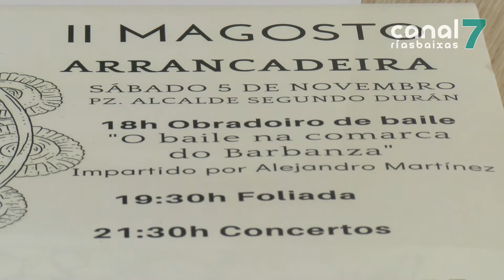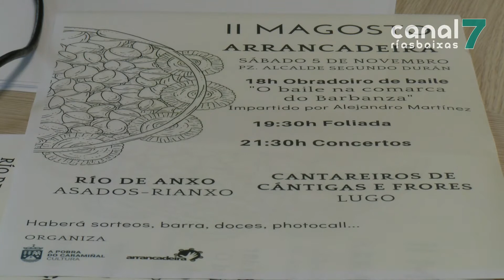Arrancadeira retoma a celebración do magosto popular na Pobra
O folclore e a tradición serán os protagonistas da segunda edición do magosto de Arrancadeira que se celebra este sábado na Pobra. Ademais dunha foliada popular e degustación de castañas e outros produtos gastronómicos, a xornada contará cos concertos de Río de Anxo e Cántigas e Frores de Lugo.